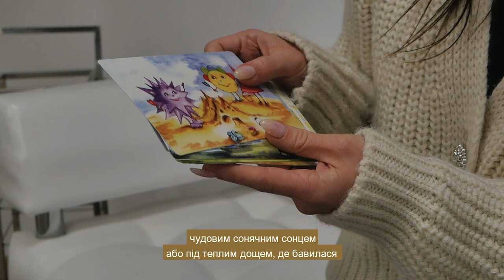Граємо з ПОМОГАЙКОЮ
Виконувати для розуміння емоційних станів дитини через візуалізацію реакцій казкового героя.

Автор методики - Вікторія Назаревич.
Представляє методику Анастасія Панасюк - психолог, арт-терапевт, фахівець з інклюзивного супроводу дітей, модератор дитячого напрямку Назаревич Арт.

Офіційний Telegram-канал Міжнародного соціального проекту Global Wellness Day в Україні:
✅ рекомендації психологів, нутриціологів, хелс-коучів
✅ техніки арт-терапії для дорослих та дітей
✅ медитації
✅ дихальні практики
✅ відновлення ментального здоров'я